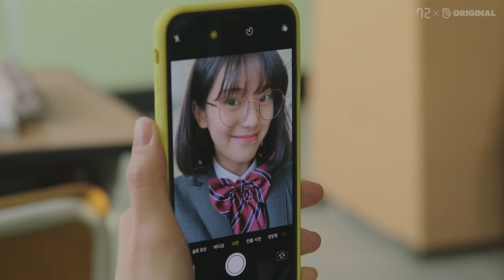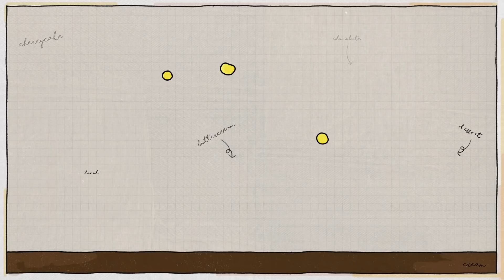널 만나고, 기념하고 싶은 날들이 많아졌다 - 트레일러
바나나 액츄얼리 제작진의 신작 로맨스물!
첫사랑들의 기록 '어쨌든 기념일'
5월 21일 7PM VLIVE(V앱)에서 공개됩니다
채널 미리 팔로우하고 알람 켜두면 가장 먼저 만날 수 있어요.

펜타곤 홍석 / 모모랜드 나윤 / 업텐션 규진 / 민서 / 이재석 / 박지예
PENTAGON HONGSEOK / MOMOLAND NAYUN / UP10TION GYUJIN / MINSEO / JAESEOK / JIYE